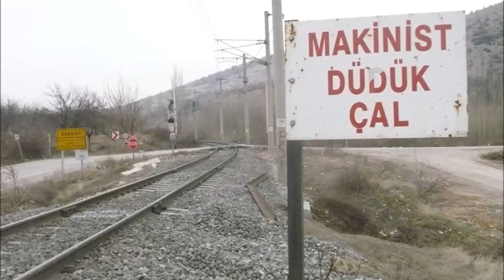Malatya Tren İstasyonunu yağmurlu bugün, ne gelen ne giden; ne karşılayan ne uğurlayan var👌❤🌹👏